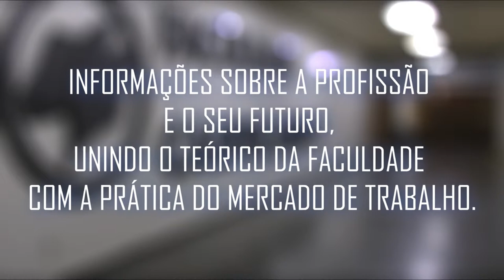Institucional Cásper Líbero